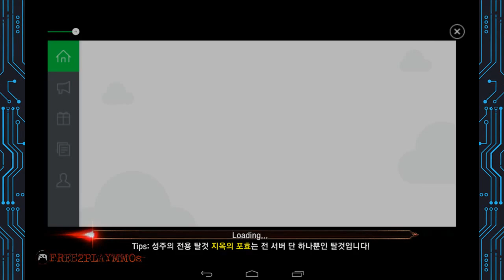RPGERS [ 알피저스 ] Archer Gameplay Android / iOS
▶ Game Description ◀

▶ siwonhi popping sparkling wide skill with a single touch of the
- Warrior, Archer, Warlock only character skill that each of the characters are retained!
- Summons a sinma to aid the enemy in a room sinma summoning skill!

▶ lack euron a battlefield! In many PVP battle Let's occupy the top spot!
- 1:01, 3:03, 5: 5 duel from a bout 20 people and spreading the user to scuffle chapter to Get Involved!
- Guild former manor, join the PVP war is unfolding in real time to a server battlefield, vigorous battle!

▶ Grade 9 species, various other guild system
- Quest Guild, Guild bosses, guild alliance, guild convoy, guild quests, guild banquets, etc. 9 kinds Devil Advent let grow with the guild through the guild system!

▶ explore the fantasy world unfolds as an endless quest
- Convoy, gathering, fishing quests such as adventure play the main quest!
- Partners in the quest to proceed with such daily quests, guild quests, bosses World Quest!

▶ help add more fun and easy to play content
- It will help you play catch, wings pet content!
- Fun quiz to give your views, party dungeon, until the content of such storied pagoda thousand!

▶게임 소개◀

▶ 한번의 터치로 시원히 터지는 스파클링 광역 스킬
- 전사, 궁수, 흑마법사 각 각의 캐릭터들이 보유하고 있는 캐릭터 전용 스킬!
- 신마를 소환하여 적들을 한 방에 처치 할 수 있는 신마 소환 스킬!

▶ 하나의 전장으론 부족하다! 수많은 PVP 전장에서 최고의 자리를 차지 하자!
- 1:1, 3:3, 5:5 결투장부터 20명이 참여 참여 할 수 있는 난투장까지 유저들과 펼치는 한판 승부!
- 길드영지전, 서버전장, 왕성 쟁탈전까지 실시간으로 펼쳐지는 PVP 대전에 참여하라!

▶ 9종의 급이 다른 다양한 길드 시스템
- 길드퀘스트, 길드보스, 길드동맹, 길드호송, 길드퀘스트, 길드연회, 마왕강림 등 9종의 길드시스템을 통해 길드와 함께 성장하라!

▶ 판타지 세계를 탐험 하듯 펼쳐지는 끝 없는 퀘스트
- 호송, 수집, 낚시퀘스트 등 모험하듯 플레이하는 메인 퀘스트!
- 일일 퀘스트, 길드 퀘스트, 월드보스 퀘스트 등 함께 진행할 수 있는 협동 퀘스트!

▶ 플레이를 더 쉽고 재미있게 도와줄 부가 컨텐츠
- 당신의 플레이를 도와줄 탈 것, 날개 펫 컨텐츠!
- 당신의 플레이를 재미있게 해 줄 퀴즈, 파티던전, 천층탑 등의 컨텐츠까지!